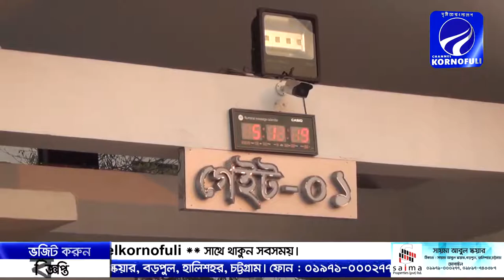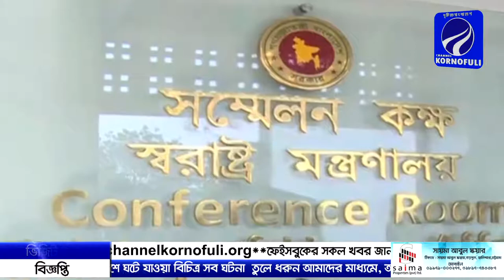আপনারা দেখছেন চ্যানেল কর্ণফুলীর রাতের সংবাদ। (০৩-০২-১৯) লাইভ লাইক শেয়ার করে সাথেই থাকুন।